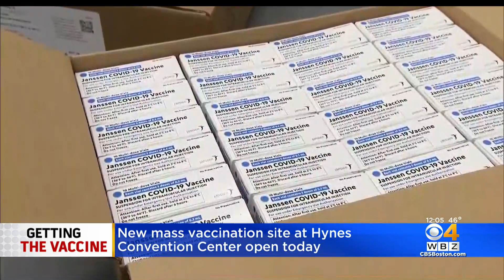Hynes Convention Center Mass COVID Vaccine Site Opens